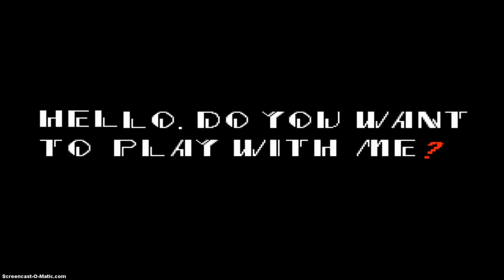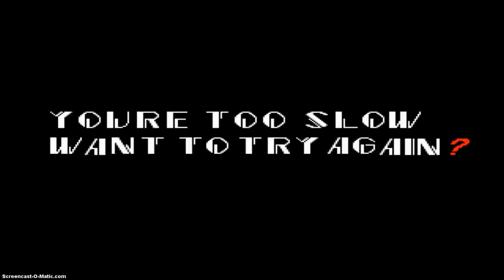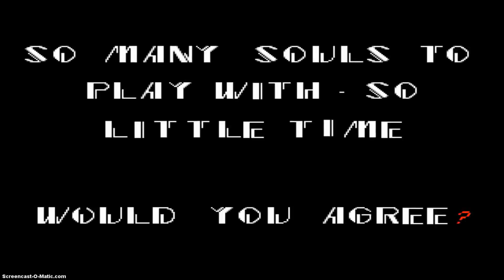K3 Plays:Sonic.EXE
Sorry for the game music not working so I just added music for the game and put it on the video.Had some problems with the recorder so the music didn't come out. Next one should return to normal.